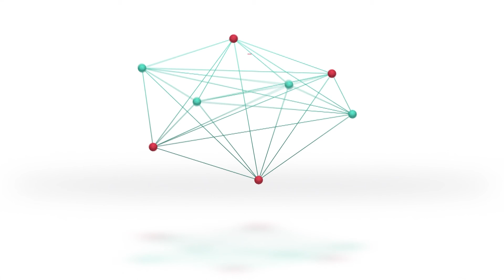El Concejo Municipal Reconoció a "Dyno" por sus 50 años con la música